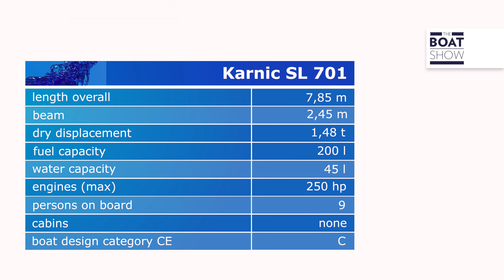KARNIC SL 701 - Motor Boat Review - The Boat Show